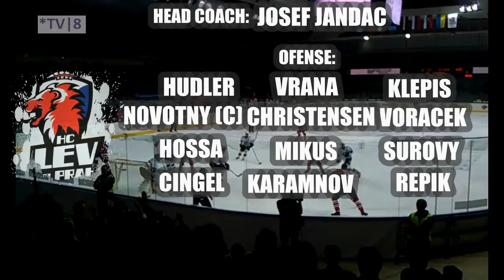LEV vs. ASTANA 2012 - 2013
Pohled z kotle..